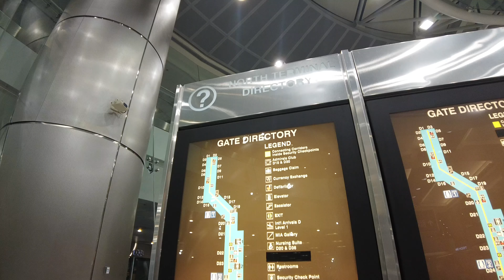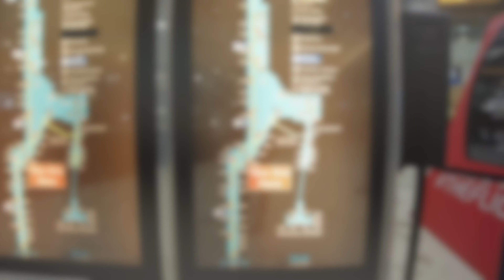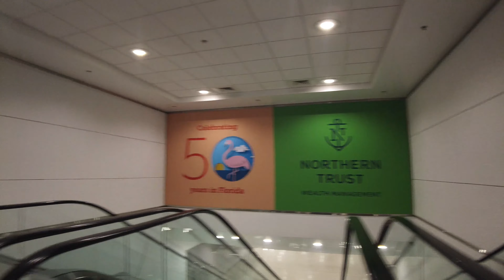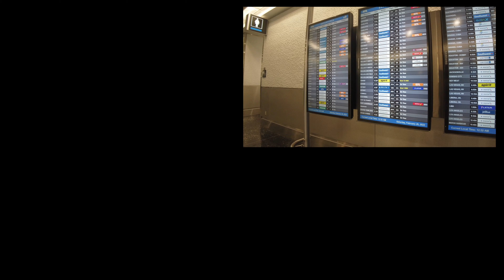Miami International Airport Tour 2022 (4K)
Walking Tour of Miami International Airport! I was here very early in the morning so all of the shops were closed but since there were not alot of people you can see alot of the airports design. Very modernized airport once you get passed security but when entering from outside it looks kind of basic. TSA procedure is just like every other airport in the US so nothing special.